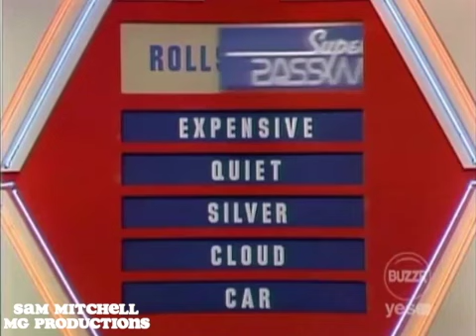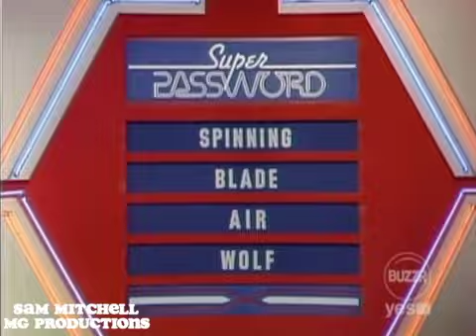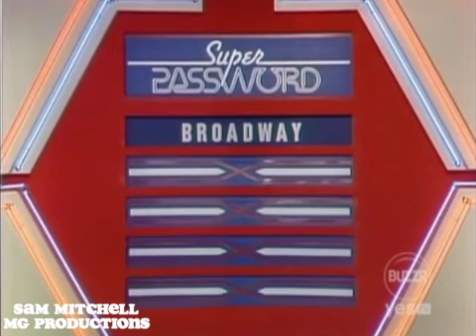Super Password - (Episode 64) (December 20th, 1984) (Richard Kline & Constance McCashin) (Day 4)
Celebrities: Richard Kline & Constance McCashin